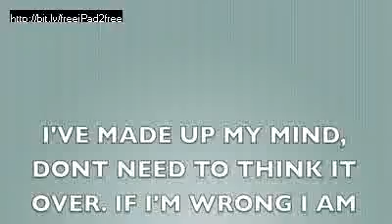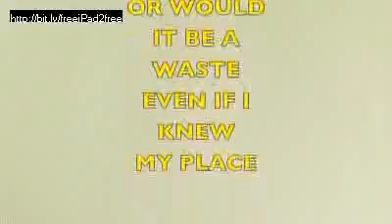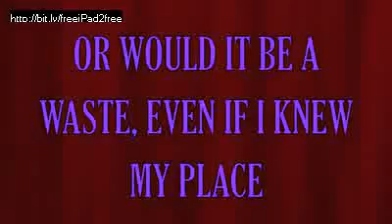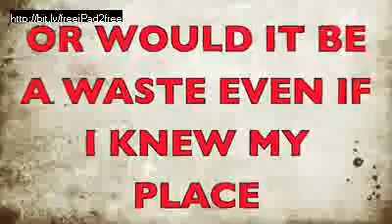Adele -Chasing Pavements Lyrics